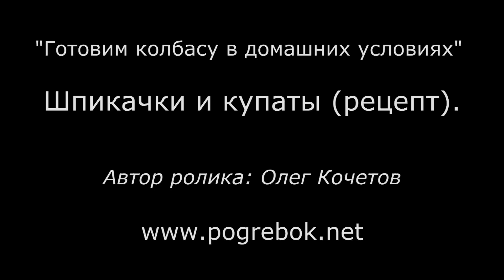Шпикачки и купаты (рецепт приготовления).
Шпикачки и купаты- это колбаски для последующей жарки в сковороде, в гриле или на углях. Готовить их совсем несложно. А поскольку и шпикачки и купаты готовят из свинины и говядины, то можно приготовить их одновременно.